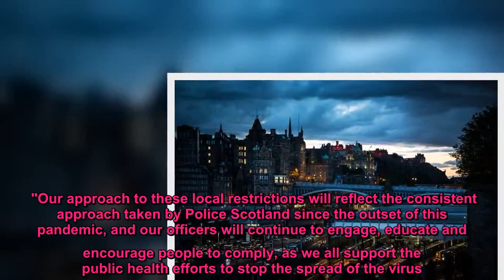Extra police to patrol Aberdeen streets after coronavirus cluster forces new lockdown